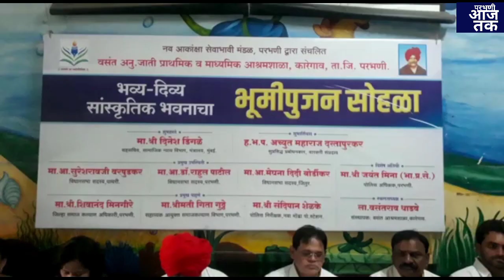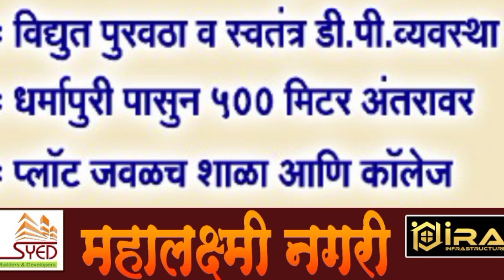वोह लूटेरे CCTV Camere में कैद.बकरी बाजार शुरु करणे की मांग.7/10/2022